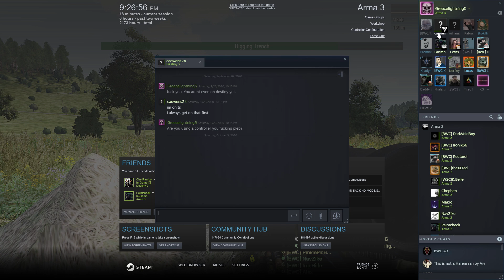OPERATION BUILDING BLOCKS | BWC DYNAMIC ZEUS OPS | ARMA 3 GAMEPLAY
Widow 1 has been tasked with escorting a logistics company to the front line. Once there they will be helping to hold the defenses. I am a 249 gunner with Thien as my SL and Trav as the 2IC.